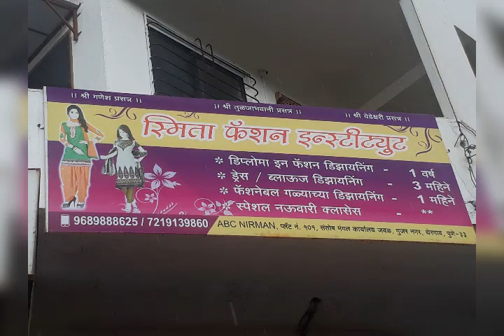Smita fashion institute Thergaon Chinchwad pune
ABC nirman flat no 101 near santosh mangal karayalaya opp MacDonald  thergaon pune 33